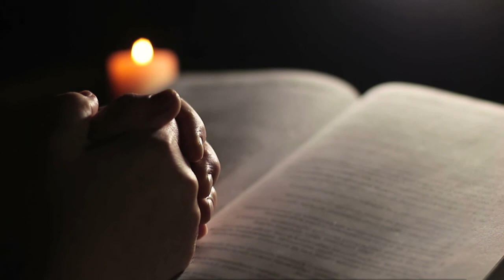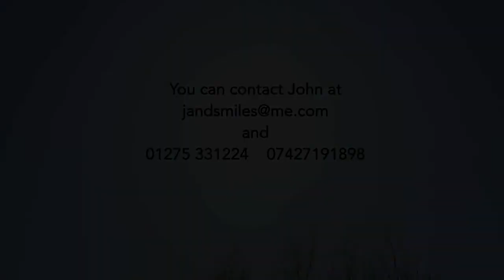Corrected June 13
John Miles introduces Crawford Telfer speaking on Acts 11 in the next in our series "Signs of a Growing Church". The reader is John Bishop.